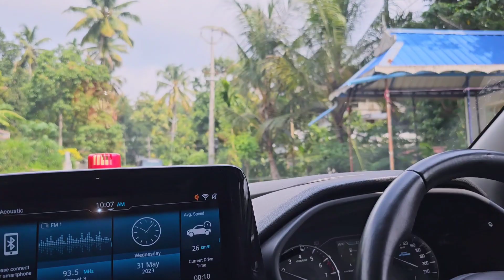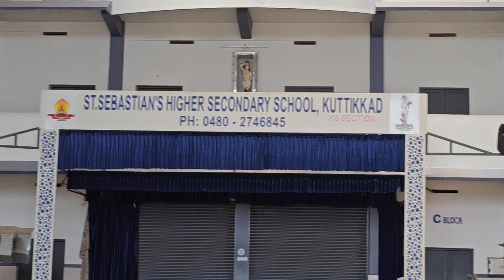അടിപൊളി സസ്പെൻസ് വീഡിയോയുമായി ഞാൻ വരുന്നു. എന്റെ ഈ സന്തോഷത്തിന് കാരണക്കാരെ ഞാൻ പരിചയപ്പെടുത്താം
ഇതാണ് എന്റെ ഫാമിലി ഇവർക്ക് വേണ്ടി ഞാൻ ജീവിക്കുന്നത്... നിങ്ങൾ ഒക്കെ തെറി കമന്റ് കേട്ടിട്ടും ഞാൻ പ്രേതികരിക്കാത്തത് എനിക്ക് സ്നേഹിക്കാൻ മാത്രം അറിയൂ 😥